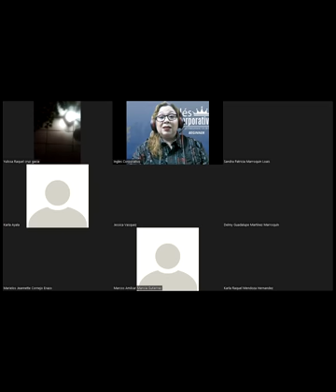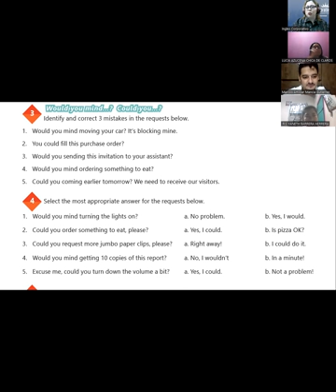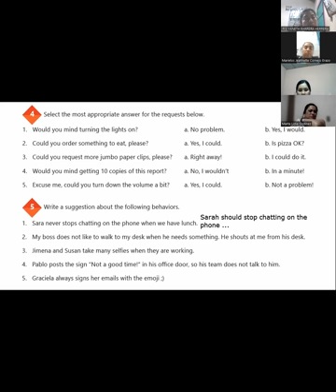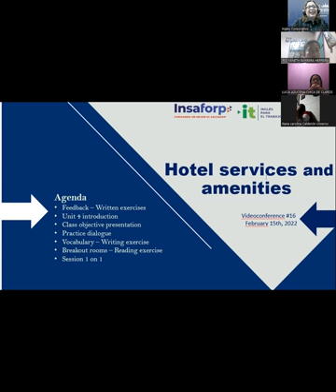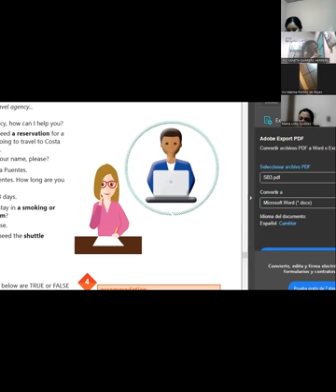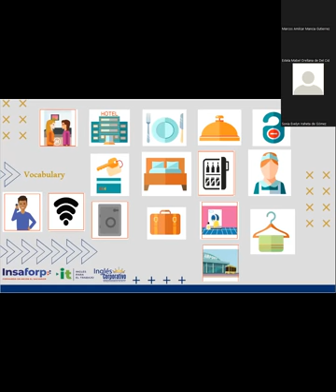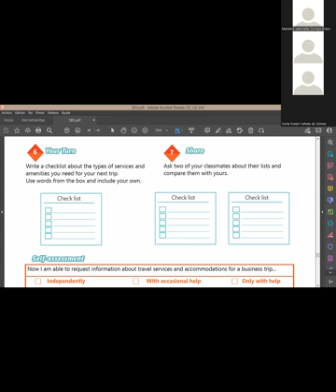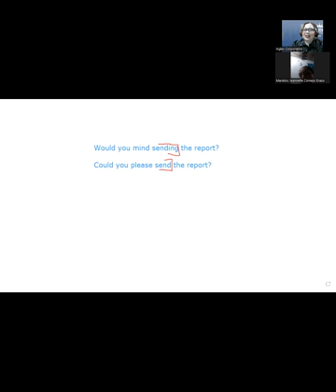Ingles Corporativo-Videoconferencia #16 Hotel services and amenities